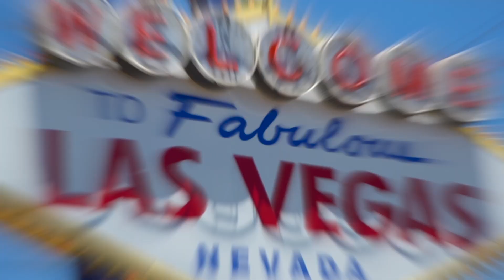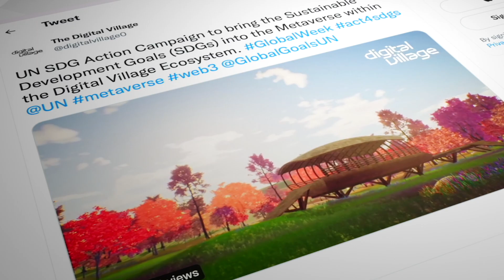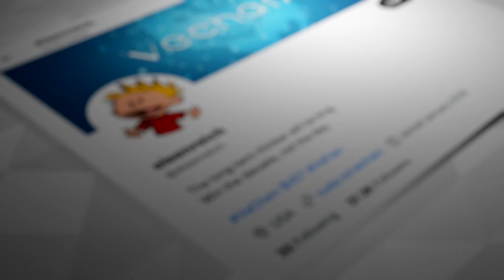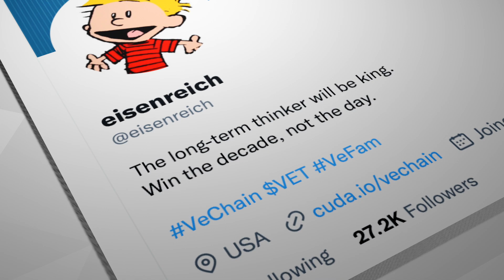Laura Sanko & Eisenreich at UFC Apex | vechain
Vechain community member "Eisenreich" meets UFC Color Commentator Laura Sanko to educate and raise awareness about what the VechainThor blockchain is, and discuss the many kinds of applications it can be used for.